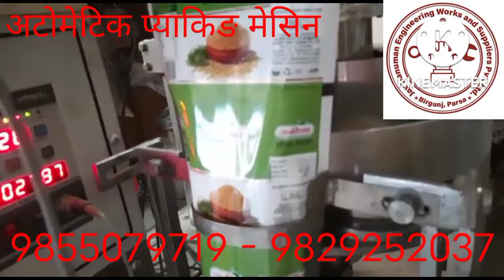Automatic pouch packaging machine , tea , masala , detergent ( 9855079719 - 9829252037 )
- A smallest & cheapest automatic Form fill & seal machine
- for packing small pouches of powder & granules
- like 10gm, 20gm, 50gm, 100gm, 200gm & 250gm.
- RS - 450000
कृपया हाम्रो website मा हेर्नू होला
"  एक घर एक उधोग  "
अब बिदेश जाने हैन आफ्नै देशमा उधोग धन्दा गरौ ।।।।। सानो वाट शुरुवात गरौ ।।।
उधोग बिना देश बिकाश सम्भावना छैन ।।।
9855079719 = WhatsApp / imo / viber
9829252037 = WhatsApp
हाम्रो सेवाहरु
 र सबै किसिमका मेसिनहरु अर्डर अनुसार उपलब्ध गराईन्छ